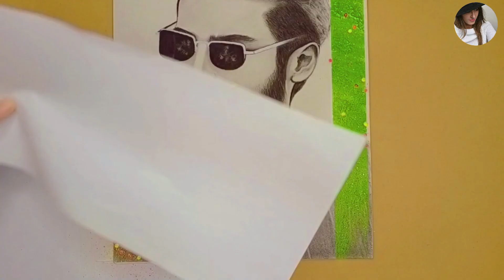How to Draw Can Yaman | Step-by-Step Sketch with Acrylic Paint Tutorial | Ayesha Art Gallery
In this tutorial, I'll show you how to draw and paint a realistic portrait of Can Yaman using pencil and acrylic paint. Follow along step-by-step as I guide you through sketching the outline, adding details, and painting with acrylics to bring this stunning portrait to life. This video is perfect for beginners and experienced artists who want to learn new techniques.